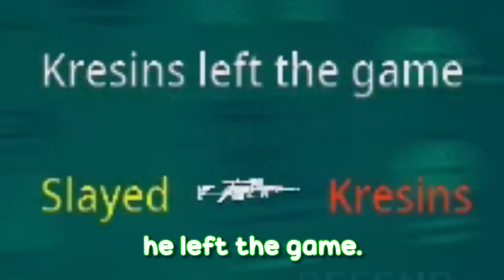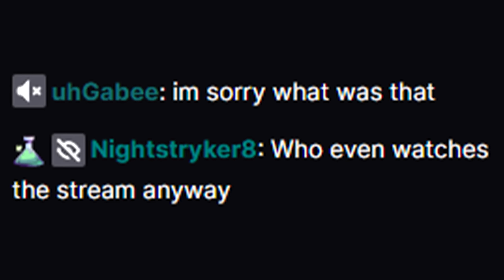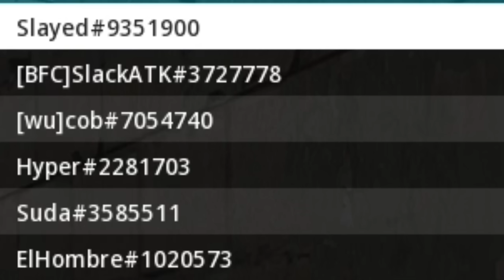sniping and whining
Stream Schedule:
M-W-F
10AM CST
S-T-TH
8PM CST